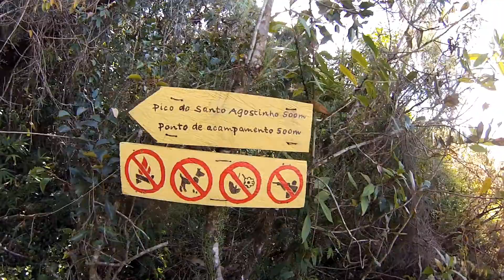Pico Santo Agostinho Um Passeio por Alagoa MG